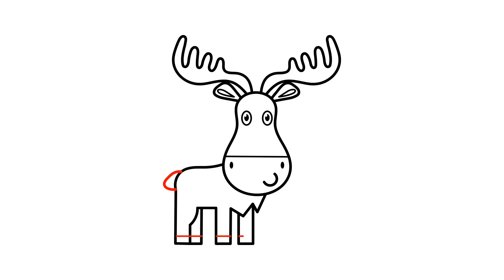27. How to Draw a Moose Step by Step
Chapters:
0:00 The cover
0:13 Step 1: Draw the head contour
0:20 Step 2: Draw the face
0:37 Step 3: Draw the ears
0:50 Step 4: Draw the antlers
1:07 Step 5: Draw the body contour
1:25 Step 6: Draw the tail and hooves
1:33 Step 7: Coloring